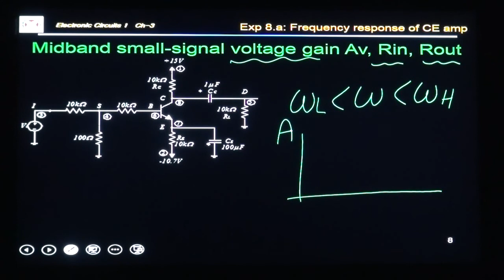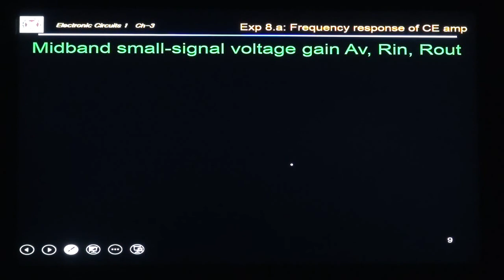포스텍_전자회로1 3과 참고 2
Lab 5 : Common Emitter Amplifier (2/4)

- Midband small-signal voltage gain Av

- Midband input resistance Rin

- Midband output resistance Rout